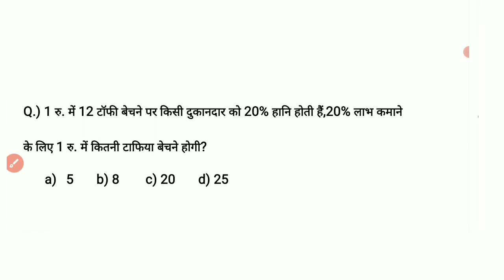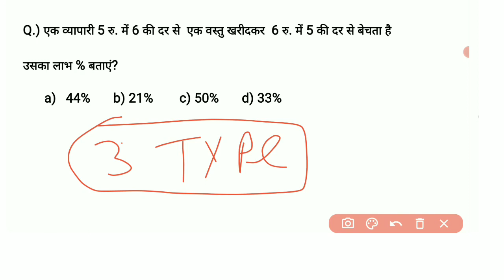Math(लाभ/हानि)Profit and Loss Short Trick।Profit and Loss Imp. Questions। UPSI, SSC GD, Railway Etc.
Description
math short trick 2021
all exam math short trick
math class all exam
upsi math short trick
upsssc pet math short trick
ssc gd math short trick
math important questions solutions
math important questions practice all exam
math by focus ssc railway
focus ssc railway math
short trick math
advance math trick
advance math short trick
advance math short trick 2021 exam
2021 all exam math important questions
profit and loss math class
profit and loss math short trick
percentage math short trick
si and ci math short trick
ratio and proportion math short trick